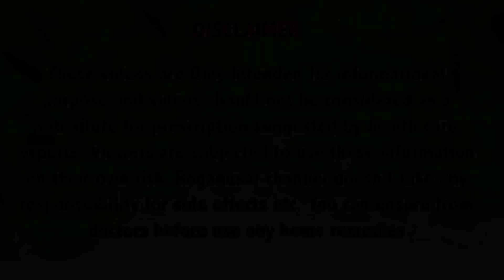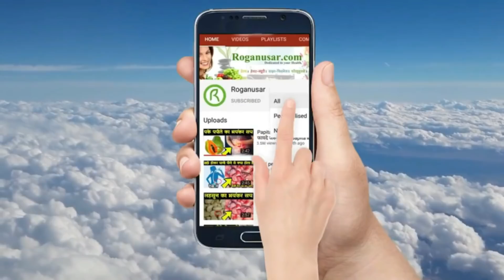Shampoo में मिला लो बस यह एक चीज़ आपके बाल किसी Actor से कम नहीं लगेंगे Get Long,Shiny,Strong Hairs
हर महिला अपने बालों को बहुत प्यार करती हैं। सभी को अपने बाल लंबे, गहरे, सुंदर, चमकदार और मजबूत चाहिए परंतु आज कि यह भागदौड़ वाली जिंदगी, प्रदूषण और खान-पान से ज्यादातर सभी महिलाओं में बाल झड़ने की समस्या पाई जाती है।
ब्यूटी पार्लर जाकर अपने बालों को सुंदर और स्वस्थ  बनाना हर किसी के लिए संभव नहीं होता। अगर आप भी यही चाहती हैं कि आपके बाल सुंदर, स्वस्थ, घने और लंबे हो तो आप यहां बताए हुए कुछ घरेलू नुस्खे अपना सकते हैं।